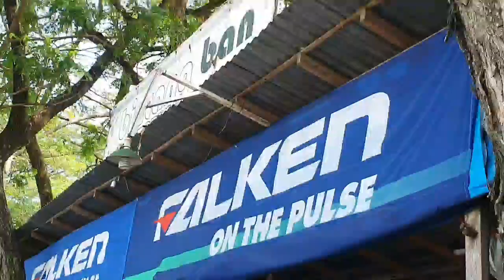Wow keren banget ,,velg venturer terpasang dengan ciamik...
Pemasangan velg venturer di grand inova

Bintang ban autorims

Jln trunojoyo sebelah barat subterminal tambakbayan ponorogo

Google maps Bintang ban autorims

Ig bintangbanautorims